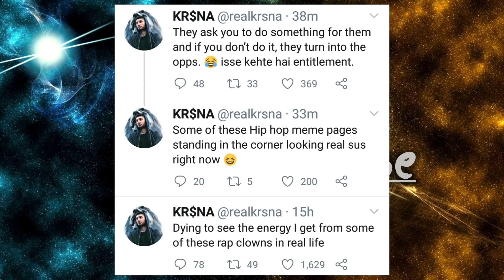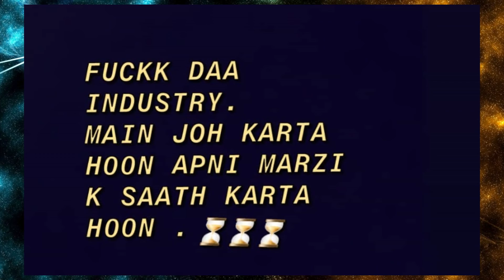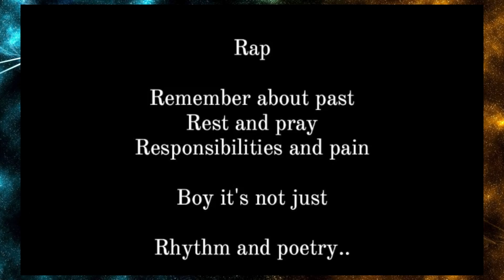Loka and Kr$na Twitter Fight | Grind song Emiway | Ikka And Mob D Collab | NF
►SONGS LINK